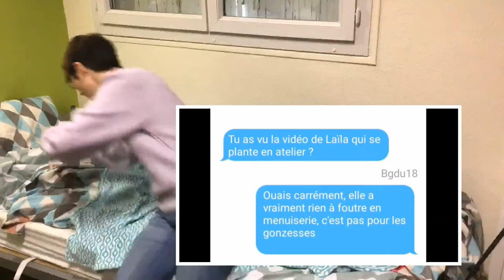Prix académique "Non au harcèlement" : Lycée des métiers du bâtiment Jean de Berry - Bourges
Vidéo "Laïla ne viendra pas" réalisée par 19 élèves du lycée des métiers du bâtiment Jean de Berry à Bourges (18) ayant reçu le prix académique dans la catégorie harcèlement sexiste et sexuel.